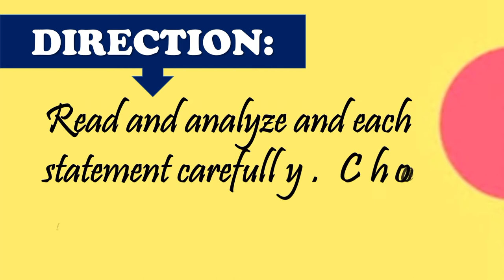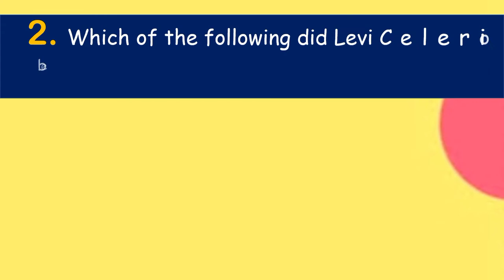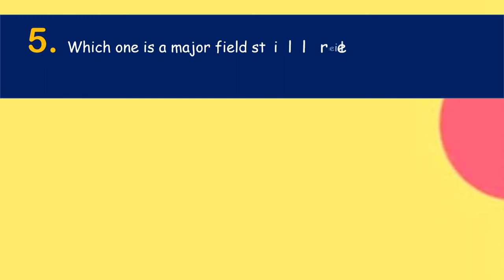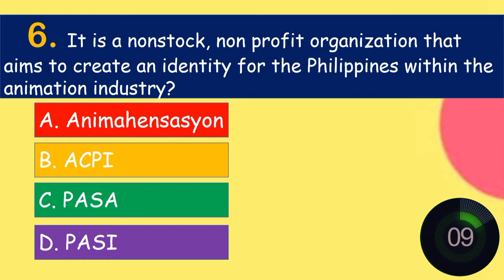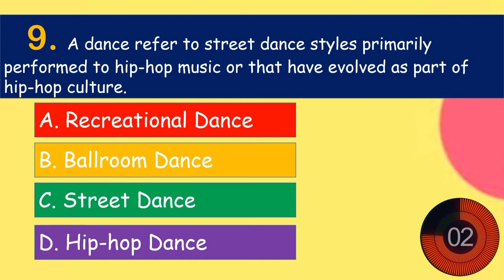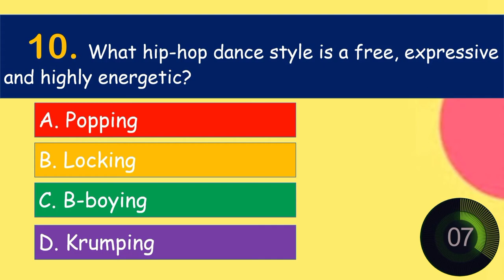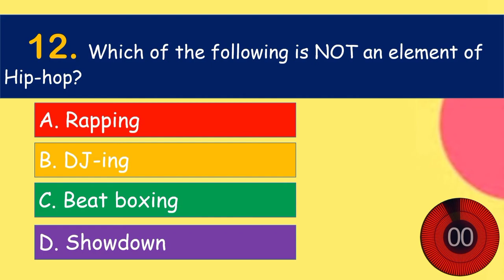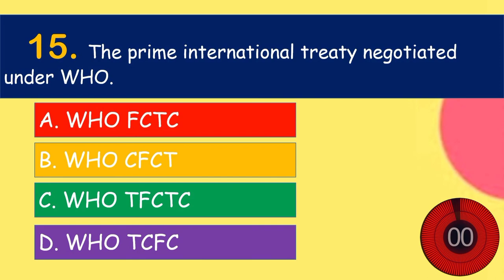3RD QUARTER ASSESSMENT FOR MAPEH | GRADE 10